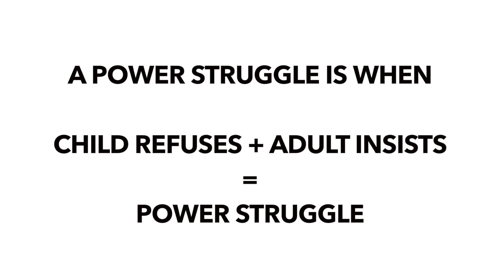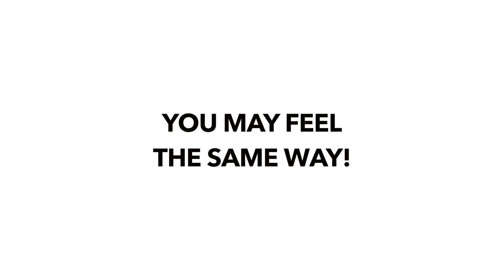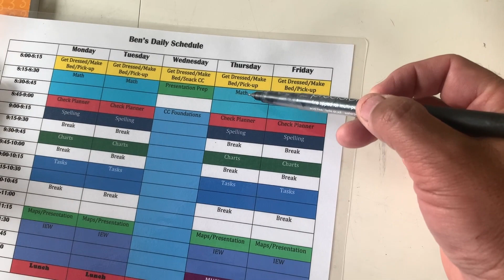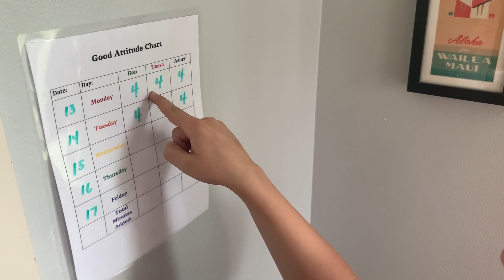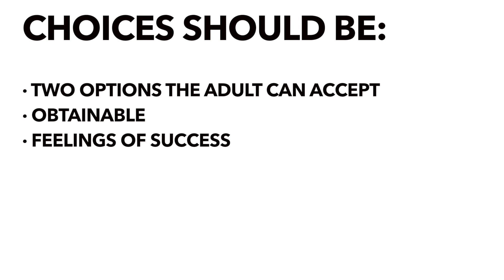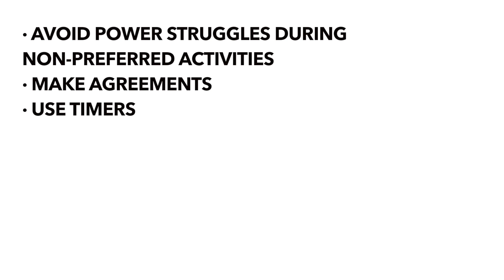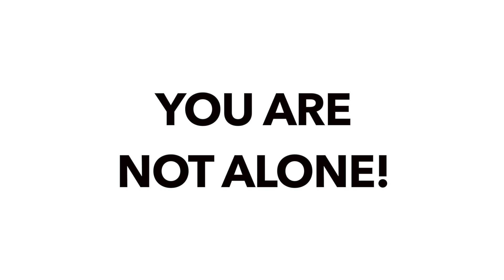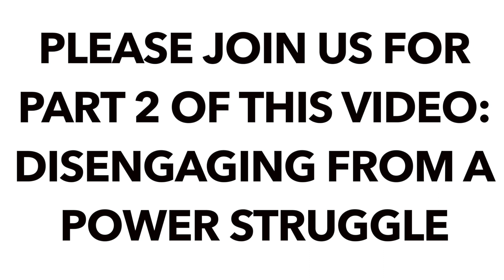Avoiding Power Struggles - Part 1 of 2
Today we’re going to talk about power struggles. A power struggle is when a child refuses to do something and the adult continues to insist on the child doing the task.  Oftentimes, the child and adult continue to banter back and forth in a tug of war for control.